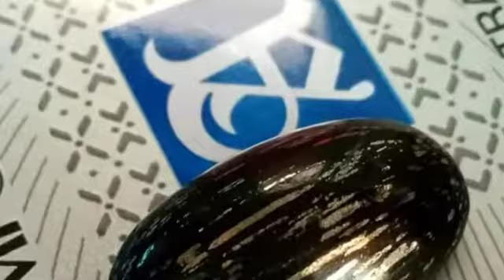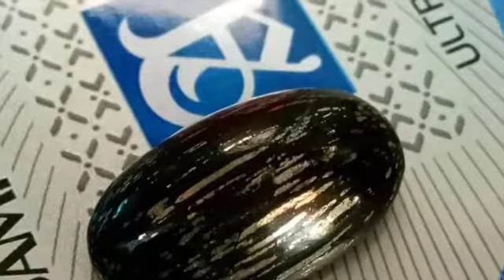FOSIL BATU KELOR PILIHAN kualitas ter baik di kelas ny dr semua jenis dan motif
fosil kayu kelor yg nama latin ny moringo olievera
itu lh julukan untuk pohon kelor di seluruh dunia
badan kesehatan dunia who pun sudah menegas kan dan me rekomondasi kan kalo daun kelor kaya akan gizi dan br  manfaat untuk me nyembuh kan br bagai macam penyakit dan sumber gizi bagi ke sehatan tubuh manusia dan sgt baik sekali untuk di jadi kan kosumsi SE hari hari,nah kali ini saya akan mem bagi kan ulasan ttg batu galih kelor
batu yg br asal dr pohon kelor yg sudah mem fosil
dan kayu tr sebut sudah menjadi batu
batu fosil galih kelor ini,byk SE kali ke guna an NY
dan byk sekali yg memburu untuk di JD kan Maya cincin atau batu akik dan lain lain ny
jenis ny macam macam sekali ada combong serat emas tapak jalak kendit dan yg sudah mg kristal pun tentu ny ada ya gaes,semua jenis ada di fidio Chanel YouTube saya ini,sy bagi kn fidio ini untuk br bagi pengalaman dan informasi saja
batu fosil kelor jenis ny memang byk sekali
bukan faforit warna hitam saja
smoga ulasan deskripsi dan fidio sy br manfaat